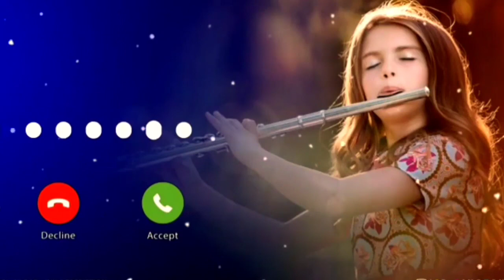Best kannada Ringtone 💞💞 || O Meghave kannada Ringtones❤️❤️ || Romantic Ringtone 💕💕